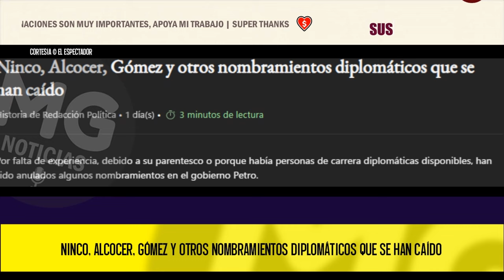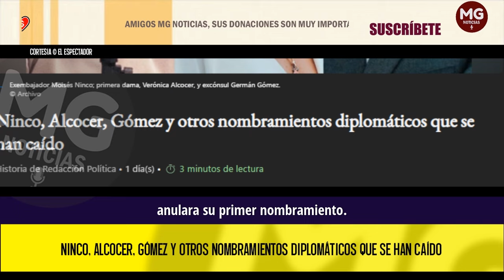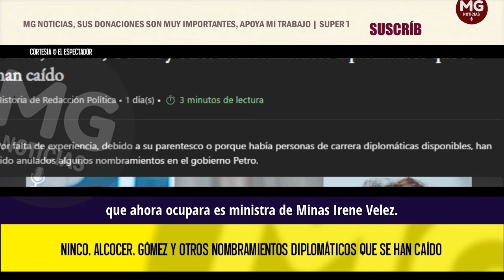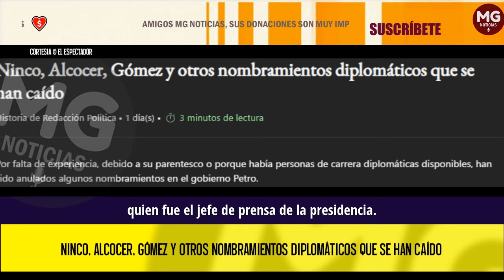⚫ NINCO, ALCOCER, GÓMEZ Y OTROS NOMBRAMIENTOS DIPLOMÁTICOS QUE SE HAN CAÍDO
Por falta de experiencia, debido a su parentesco o porque había personas de carrera diplomáticas disponibles, han sido anulados algunos nombramientos en el gobierno Petro.
EL ESPECTADOR